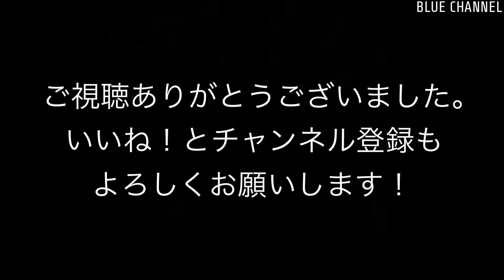【貨物】2020/06/27 東海道貨物線 EF64-1047 EF65-2066 EF66-121, 131 EH200-13, 22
撮影日：2020/06/27
列車番号, 列車情報：
・3064レ EF64-1047
・8078レ(?) EF66-131 単機
・72レ EF65-2066
・8763レ EH200-13
・4074レ EH200-22
・1097レ EF66-121
撮影情報：1080/60p
備考：コンテナ & 石油。浜川崎。13時〜14時台。

DATE : Jun 27, 2020.
Route name : Tokaido-Line.
Train number & information.
- 3064, EF64-1047
- 8078?, EF66-131 single
- 72, EF65-2066
- 8763, EH200-13
- 4074, EH200-22
- 1097, EF66-121
Recorded information : 1080/60p
note : container & oil transportation. Hamakawasaki.